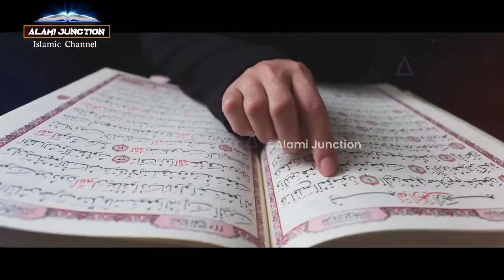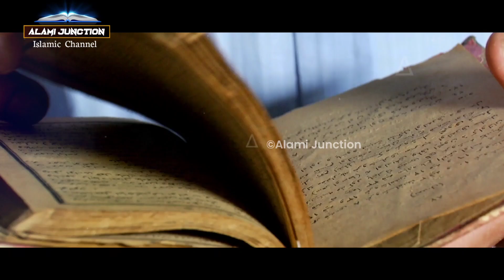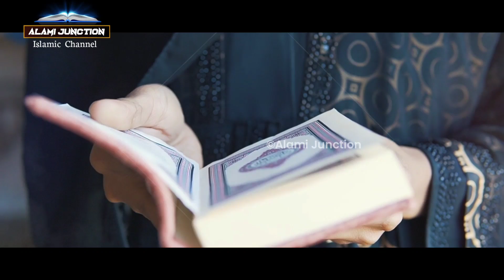अल्लाह का ऐसा अज़ाब की लोग बन गए पत्थर ! Allah ka aisa azaab ki log ban gaye pathar ! AJ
assalamwalaikum frieands